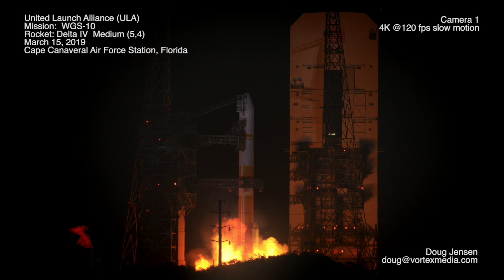Launch of ULA WGS-10 Delta IV Rocket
United Launch Alliance (ULA)
Mission:  WGS-10
Rocket: Delta IV  Medium (5,4)
March 15, 2019
Cape Canaveral Air Force Station, Florida

Shot 2.6 miles from launch pad.

Camera 1:  Sony PMW-F55
Camera 2:  Sony PXW-Z280
Camera 3:  Sony PXW-Z90
Note: I've just completed a new 5-hour Master Class workshop that teaches how to make money shooting stock footage. If that is a topic that interests you, please check it out.